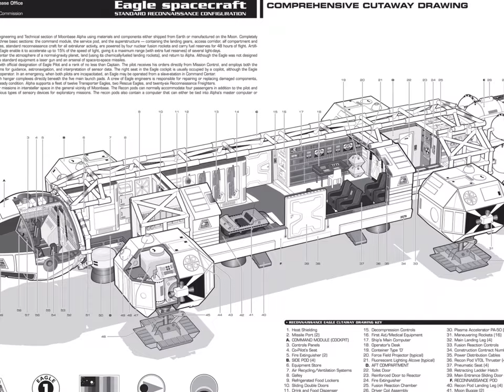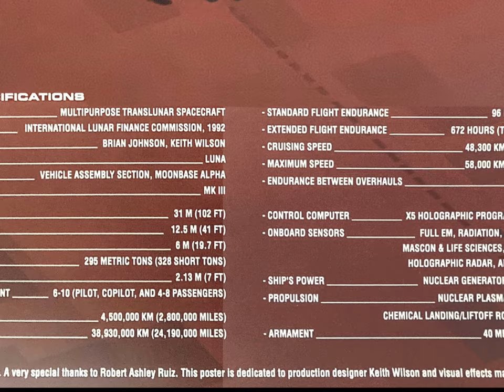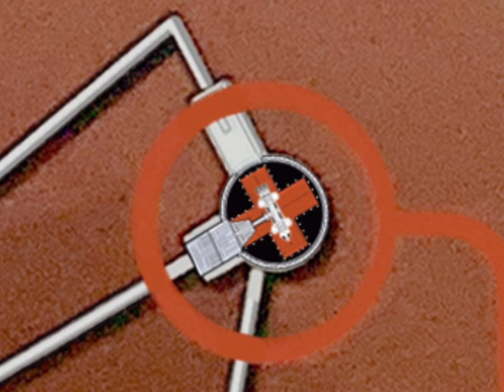Space 1999 Eagle Perspective Interior Cutaway Poster Roberto Baldassari A Tribute Extnded Re-edited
Extended video overview of Mr Roberto Baldassari’s 2003 Space 1999 Eagle color perspective cutaway interior large poster image.
This is a poster image I spent nearly 18 months recreating ( scanning/editing/improving/color correcting ) to a very high quality, high resolution image of, this very well know Space 1999 Eagle art poster, that could be used and zoomed into on any size/type of screen device or large flat screen TV or large flat screen computer monitor.
I created this video as a both a tribute to this very well done and executed poster and its creator and artist Mr. Roberto Baldassari.

This is a revised/re-edited and extended length version of my original posted video.
Added a few more transitional image frames and close-up details image frames

The original color printed poster size is 24 inches by 36 inches and printed on very heavy paper stock.

You can, currently, find and order a small or large printed copy of this printed poster on Facebook through the Space:1999 Props and Ships group.
Contact them for pricing & shipping